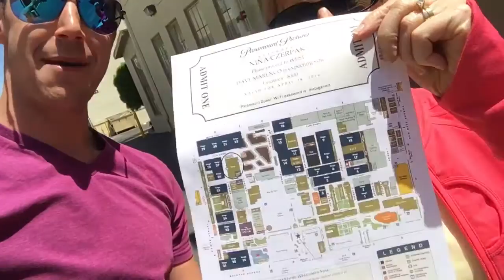Paramount Pictures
Lunch and self tour at Paramount Pictures Leaves me Inspired!